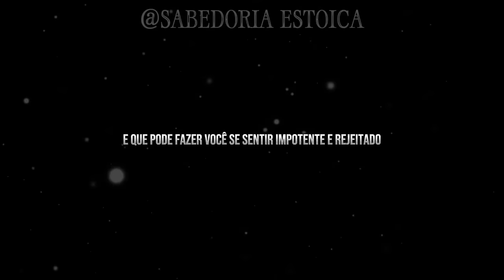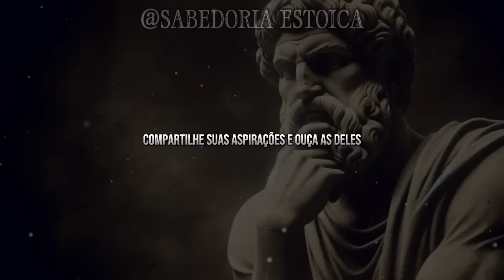PSICOLOGIA REVERSA | 13 LIÇÕES sobre como usar a REJEIÇÃO a seu favor | Estoicismo de Marco Aurélio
Neste vídeo perspicaz, investigamos o domínio da resiliência emocional através do estoicismo, particularmente os ensinamentos de Marco Aurélio. Descubra como superar os desafios de ser ignorado ou rejeitado, mantendo a calma e o controle estóicos. Apresentamos treze estratégias práticas, enraizadas na filosofia estóica, para lidar eficazmente com a rejeição. Aprenda técnicas como usar o estoicismo de Marco Aurélio para manter a compostura, focar no autoaperfeiçoamento, aproveitar os pontos fortes pessoais e praticar o distanciamento emocional saudável. Este guia oferece dicas essenciais para praticar o estoicismo no dia a dia, garantindo que você não seja afetado pela indiferença alheia.

00:00 - introdução
01:49 - : Ignore aqueles que menosprezam você
03:49 - Elimine-os da sua mente
05:30 - Não reaja emocionalmente
09:55 - Prove seu valor
10:27 - Cortar contato
12:47 - Prove que eles estão errados
14:39 - Saia e divirta-se
16:56 - Construa seu status social
19:06 - Aja como se eles não existissem
21:06 - Dê a eles o tratamento do silêncio
23:08 - Não implore por atenção
24:58 – Seja gentil, mas emocionalmente distante
27:13 - "Não revele sua luta